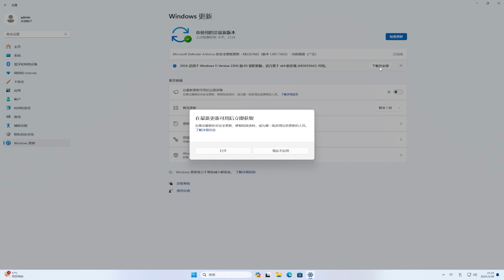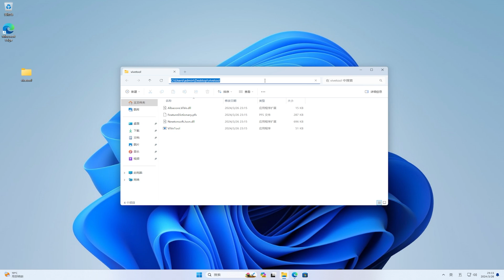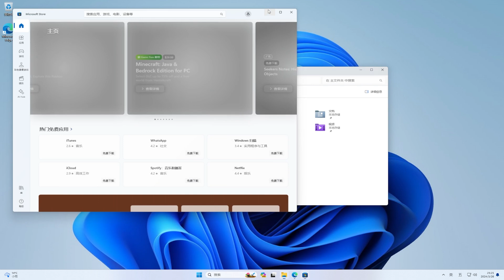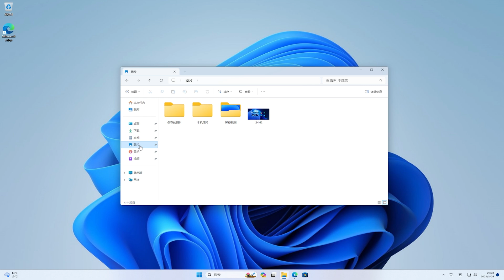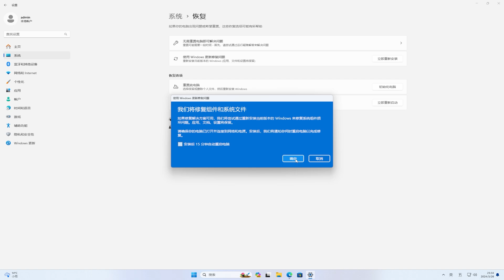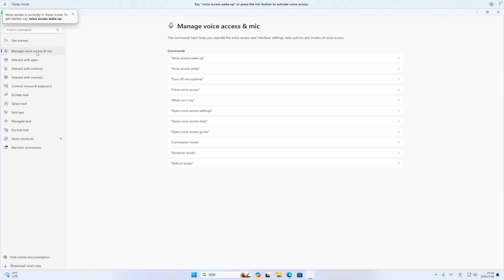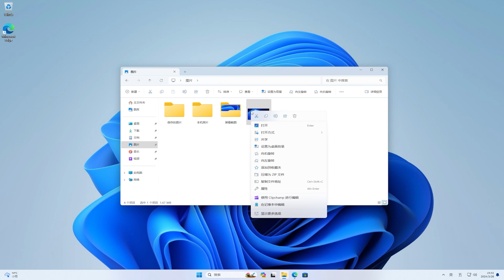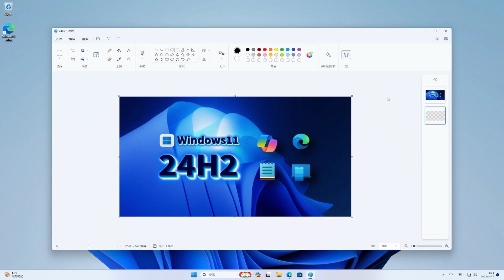Windows 11 Moment 5 正式发布，新增 11 大新特性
🎈About🎈
💋 订阅Youtube💋:
ViVeTool:
Windows 11 Moment 5 Update All New Features
Windows 11 Moment 5 update: BEST new features and changes
Windows 11 Moment 5 Release
Windows 11 Moment 5 Feature Update